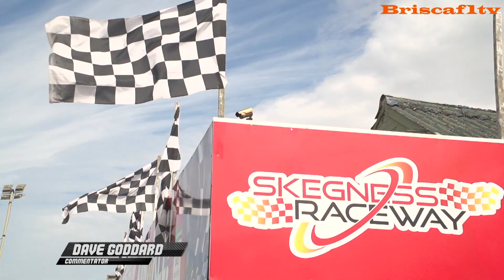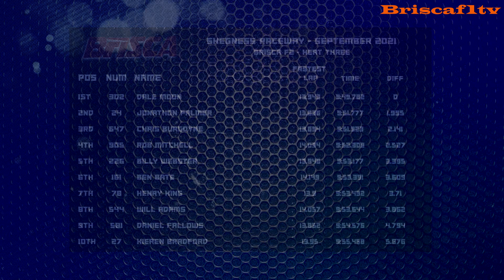brisca f2 skegness september 2021 part 1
the f2s in action again the day after the world final